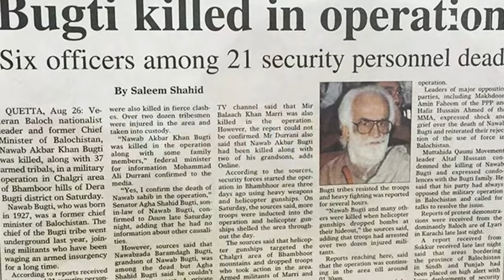Nawab Akbar Khan Bugti Life Story | Biography | TOP X TV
Nawab Akbar Khan Bugti Life Story | Biography |  Urdu / Hindi |

Hello friends, in this video we will be talking about Shocking Facts About Nawab Akbar Khan Bugti Life Story. I hope you will like this video.